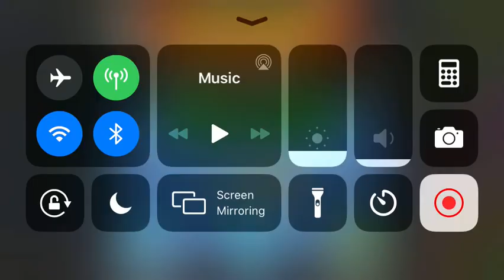BTD 6 Race - "Spook" in 2:45:06 (Top 10%)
Top 10% time in the BTD 6 race "Spook"